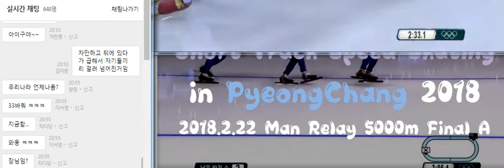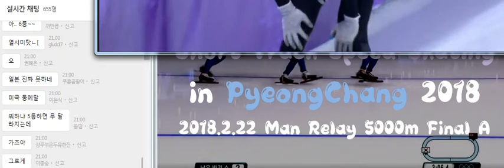Short Track Skating Image Training Sound PyeongChang 2018 Man Relay 5000m Final B USA JAPAN KAZAKHST